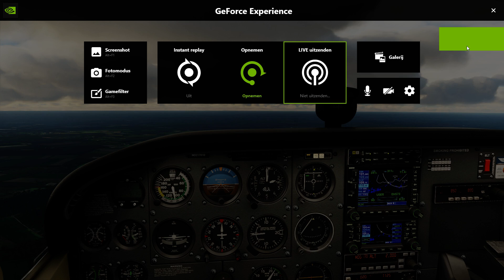Microsoft Flight Simulator 2020 - ILS approach EHEH rwy 03 in a Cessna!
Just a short flight from EHRD (Rotterdam) to EHEH (Eindhoven, custom scenery) with a Cessna with 'steam gauges'. With some help from the GPS .. but I decided to go old skool and try an ILS approach 'with the needle'.